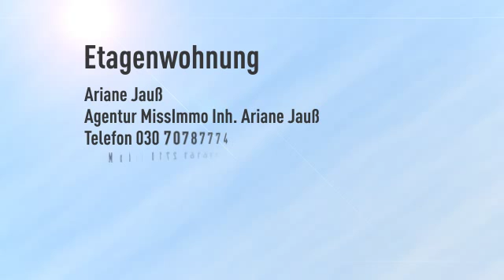Vermietete 2-Zimmer-Altbauwohnung mit Balkon nahe Simon-Dach-Kiez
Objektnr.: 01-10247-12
Informationen zum Energieausweis:
Heizungstyp: Zentralheizung